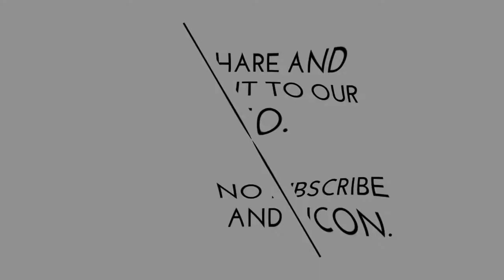Unboxing and Review of cute bull dog soft toy for your kids gift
Video editing

Camtasia studio

bulldog toys
bulldog toys uk
bulldog toys australia
bulldog toys for dogs
bulldog toys tough
bulldog toys amazon
pitbull dog toys
french bulldog toys
english bulldog toys
bull tug dog toys
bull terrier dog toys
american bulldog toys
best bulldog toys
british bulldog toys
best pit bull dog toys
best french bulldog toys
bulldog chew toys
dog toys for english bull terriers
dog toys for bull terriers
bull fit dog toys
dog toys for bullmastiff
best dog toys for bull terriers
dog toys for staffordshire bull terriers
dog toys for american bulldog
georgia bulldog dog toys
keel toys bulldog
best dog toys for bullmastiff
bulldog puppy toys
french bulldog puppy toys
pit bull proof dog toys
bulldog proof dog toys
bulldog soft toys
bulldog stuffed toys
stuffed bulldog toy
french bulldog soft toy
british bulldog soft toy